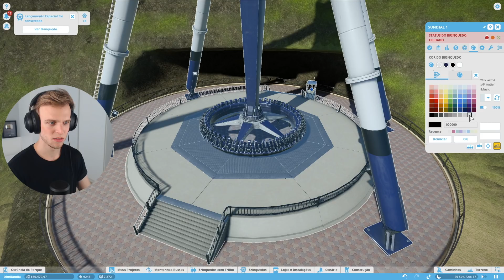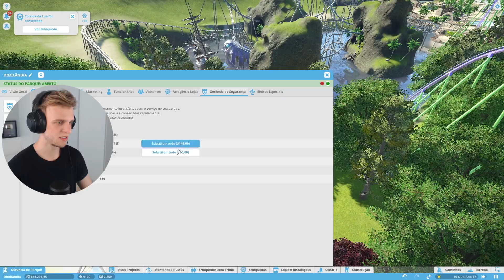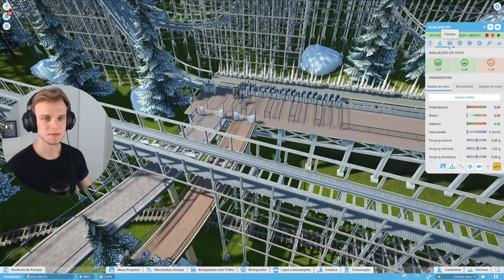O FIM DA SÉRIE? | Planet Coaster #74